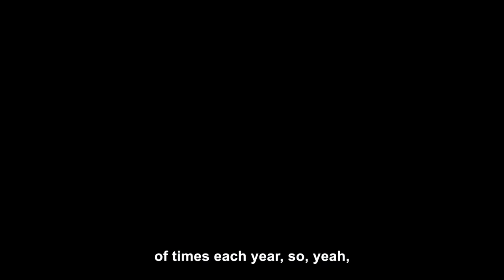Community Choice Award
Community Choice Award – Mr. Phil de Glanville
Awarded to Phil de Glanville, who convinced SeaLegacy's millions-strong ocean community. Congratulations to all the photographers who submitted outstanding images.